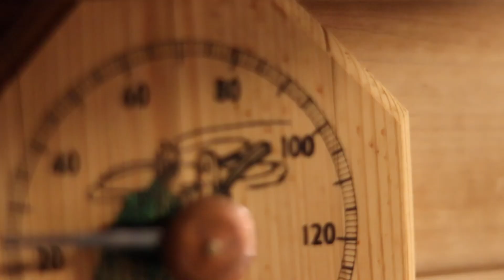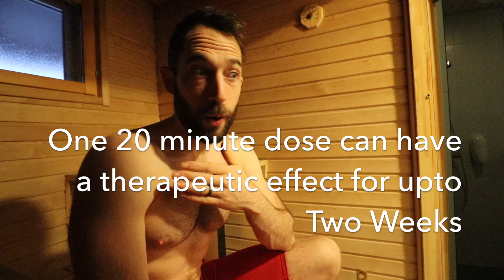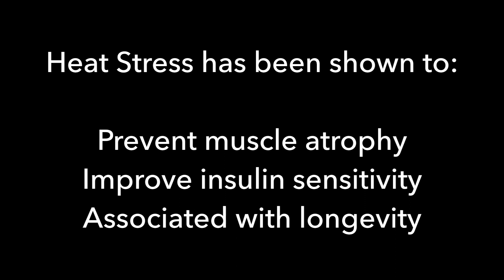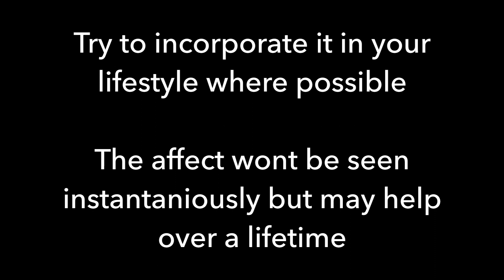SAUNA HEALTH BENEFITS | Dr. Rhonda Patrick on Joe Rogan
Heat Stress has been shown to:
Prevent muscle atrophy
Improve insulin sensitivity
Associated with longevity

A recent study that found that frequency of sauna use was associated with decreased risk of death. Using the sauna 2-3 times per week was associated with 23% lower all-cause mortality and 4-7 times per week decreased all-cause mortality by 40%.

Extensive information on the benefits of sauna and heat exposure can be found on Dr. Rhonda Patricks